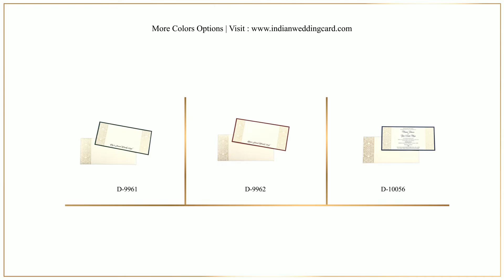D-10056, Cream Color, Single Sheet Cards, Designer Multifaith Invitations.